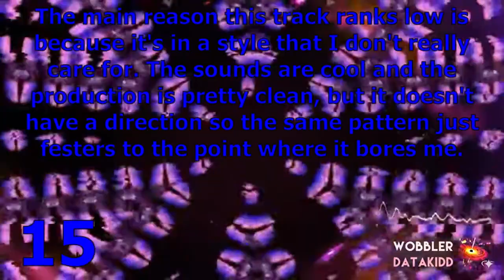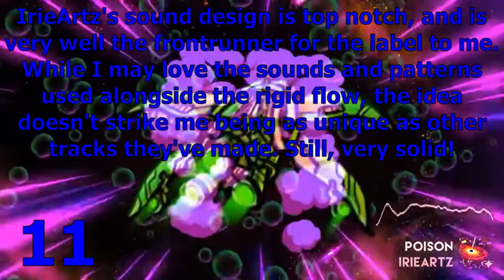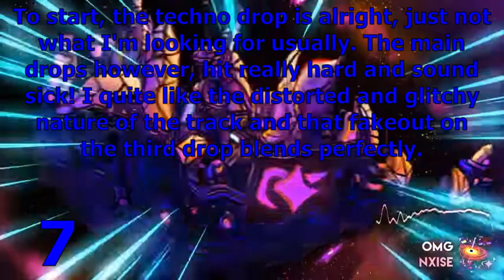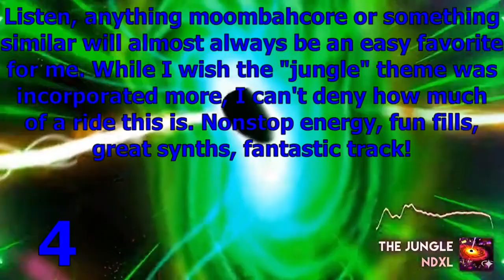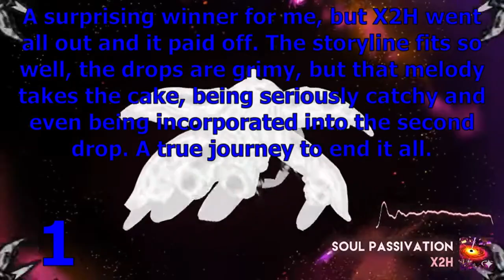Ranking Neoluminum-Quasar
And we're back everyone! Been quite a while since I last posted a ranking video, but I figured I'd come out of the darkness and get back in my groove. I'd HOPE that I can maintain some level of consistency this time. That being said, today I'm ranking the most recent compilation album from heavily underrated bass label Neoluminum! By all means, please be sure to check them out yourself as they are brimming with talent waiting to be discovered.